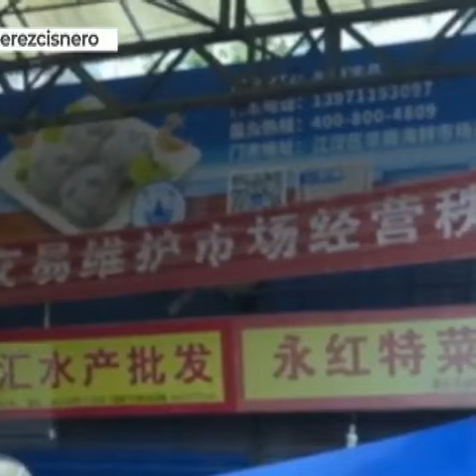Wuhan, ciudad de héroes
Wuhan, China, es la séptima ciudad en importancia en China; tiene más de 11 millones de habitantes